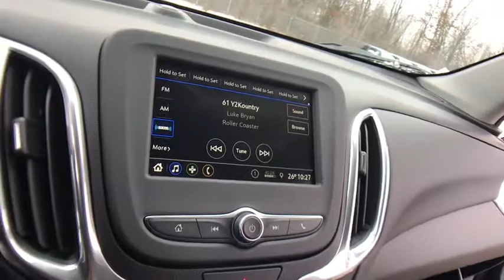2019 Chevrolet Equinox Lake Orion, Rochester, Oxford, Auburn Hills, Clarkston, MI 365319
Silver Ice Metallic N 2019 Chevrolet Equinox available in Lake Orion, Michigan at Wally Edgar Chevrolet. Servicing the Rochester, Oxford, Auburn Hills, Clarkston, MI area.

$5,038 off MSRP! Equinox LT 1LT, 3-Spoke Leather-Wrapped Steering Wheel, Confidence & Convenience Package, Driver Confidence Package, Driver Convenience Package, Dual Zone Automatic Climate Control, Heated Driver & Front Passenger Seats, Lane Change Alert w/Side Blind Zone Alert, Leather-Wrapped Shift Lever, Outside Heated Power-Adjustable Mirrors, Rear Cross Traffic Alert, Rear Park Assist w/Audible Warning, Rear Power Liftgate, Remote Vehicle Starter System, Universal Home Remote.brbrFWD 1.5L DOHC 6-Speed Automatic 26/32 City/Highway MPGbrbrbr***GM vehicles will reflect Employee Pricing less current factory incentives. Special offers and incentives may apply based on eligibility. Pictures may not reflect actual vehicle. Posted miles may vary. Some options listed may be inaccurate due to VIN decoders. Some vehicles may have added accessories. See Dealer for details.*** Price includes: $500 - General Motors Consumer Cash Program. Exp. 11/30/2018, $750 - GM Down Payment Assistance Program. Exp. 11/30/2018, $1,500 - GM Lease Loyalty Towards Purchase Private Offer. Exp. 11/30/2018